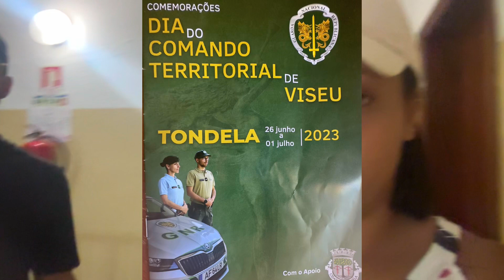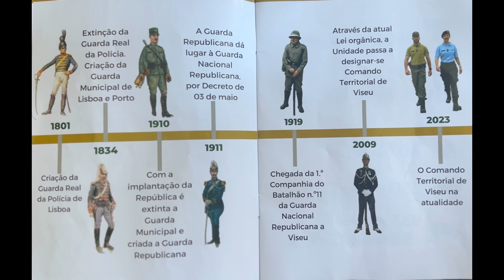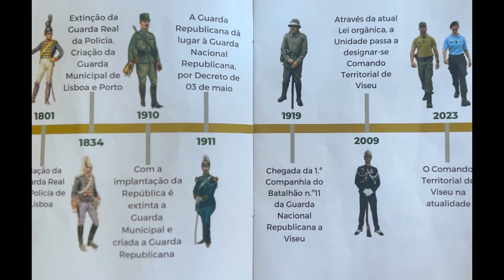Cerimônia Militar em Tondela e a evolução militar de Portugal 🇵🇹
No vídeo de hoje vamos juntos assistir alguns momentos do desfile de celebração de aniversário do serviço militar do distrito de viseu realizado em Tondela. No final do video, tem a evolução do uniforme militar.
Vem comigo!